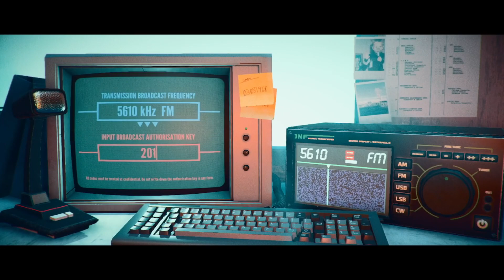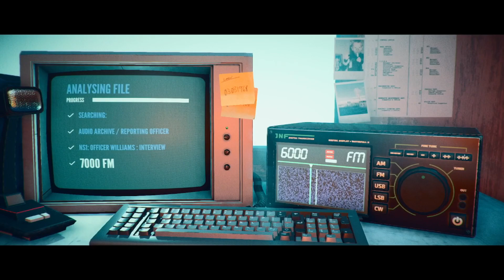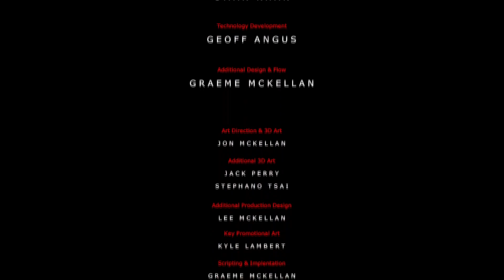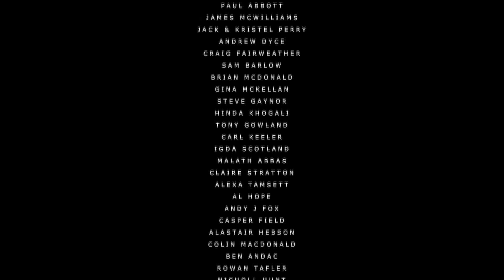Stories Untold - Episode 4 - End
“Stories Untold” is a narrative-driven experimental adventure game, that bends the genre into something completely unique. Combining a mix of classic text-adventure, point-and-click and more, 4 short stories are packaged together into a single mysterious anthology.